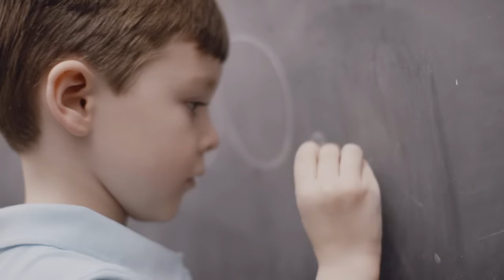Koch - Uncrunch Your Career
Get in a career that allows you to move. Breathe. Zig. Zag. At Koch, we believe a ladder isn’t the only way to get to the top. That’s why we base rewards and advancement on performance.